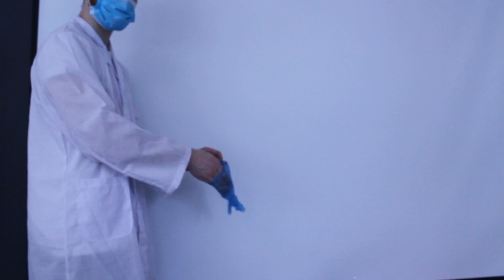Surgeon Compilation vfx